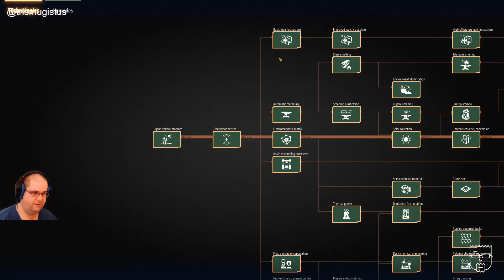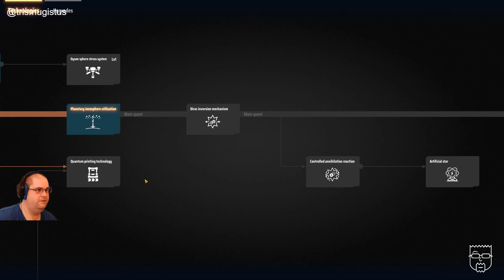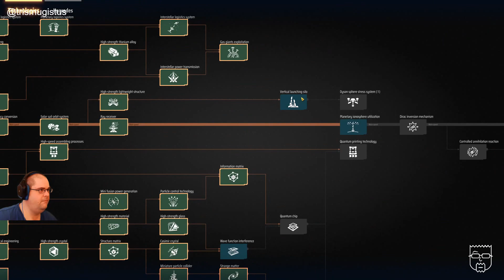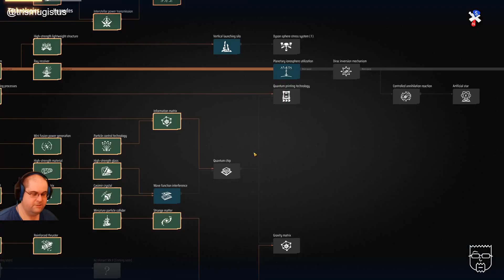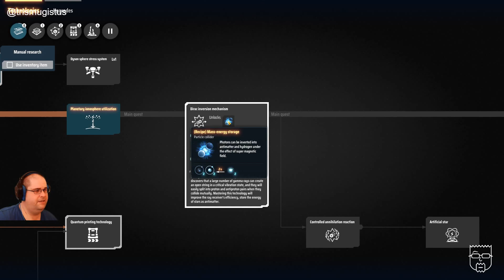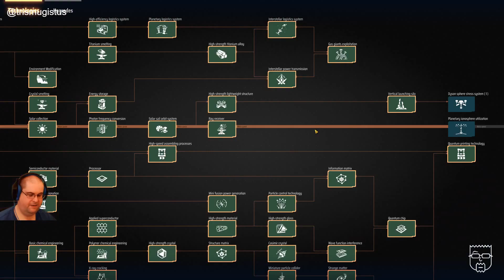Dyson Sphere Program - livestream 16 - Exploring the galaxy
This series has moved to twitch, and in the first twitch stream we go for a bit of an explore to visit our black hole, neutron star and a whole bunch of other star systems and planets!

Credits

System Specs

CPU: Intel Core i7-7700K CPU @ 4.2 GHz
RAM: 32Gb (4 x 8) of Crucial DDR4 @ 2400MHz
HDD1 (OS): Crucial CT525 MX300 M.2 SSD
HDD2 (Games): Crucial CT1000P1SSD8 M.2 SSD
GFX card: NVIDIA GeForce RTX 2080Ti

OS: Windows 10 64 bit
Keyboard: Corsair K30
Mouse: Logitech MX Vertical
Monitor: AOC U2879GVF (4K 28")
Microphone: Blue Snowball iCE

Me